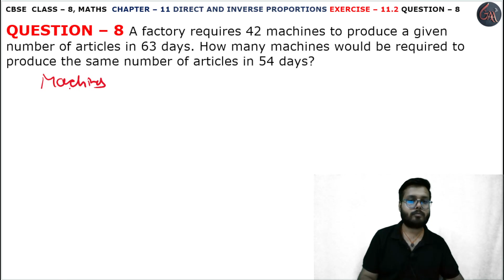8 Ques Ex 11.2 l Chapter 11 l Direct and Inverse Proportions l Class 8th Maths l NEW NCERT 2024-25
ex11.2 q8

Instagram.com/randeepsingh0808